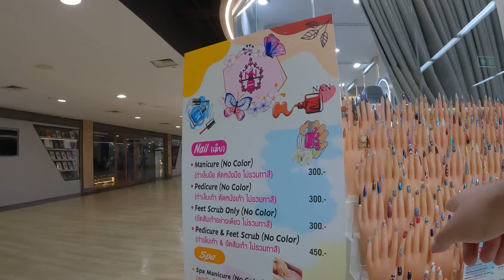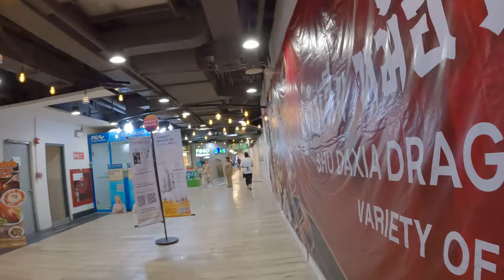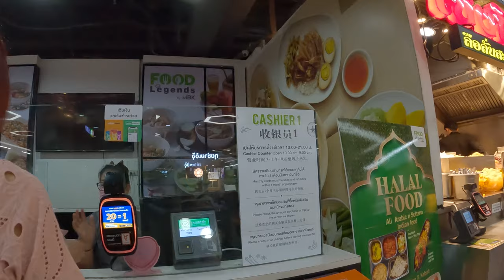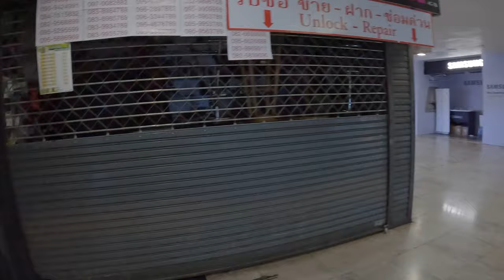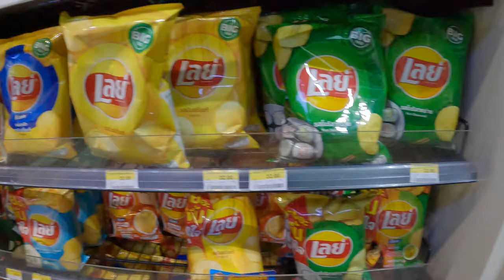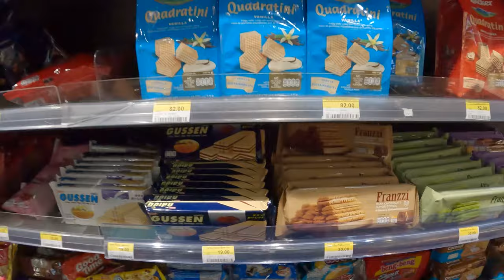🇹🇭 MBK Center Mall Huge Shopping Paradise in Bangkok Thailand part 2